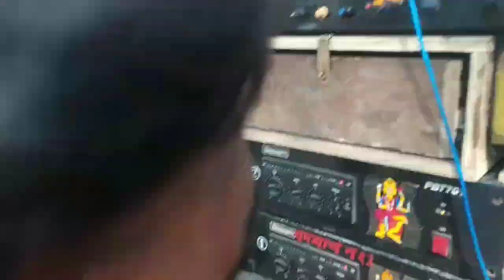বাদমাস No1 :হাঁড়িট বাজছিলো সরস্বতী পূজো উপলক্ষে Badmas no1